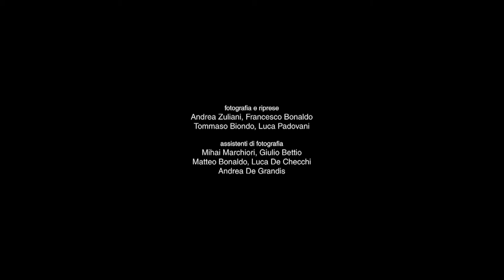Il Guardiano Solitario - concorso "Canon - la grande occasione"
Il Guardiano Solitario

Documentario storico sul Forte di Sant’Andrea a Venezia
realizzato dall’Istituto Tecnico Tecnologico San Marco
per il concorso promosso da Canon Italia “La Grande Occasione”

soggetto originale
Elisa Bugin, Fabio Mialich

sceneggiatura
Carlo Cestaro, Laura Morra, Mihai Marchiori

regia
Carlo Cestaro

aiuto regia
Laura Morra

fotografia e riprese
Andrea Zuliani, Francesco Bonaldo
Tommaso Biondo, Luca Padovani

assistenti di fotografia
Mihai Marchiori, Giulio Bettio
Matteo Bonaldo, Luca De Checchi
Andrea De Grandis

montaggio
Mihai Marchiori

assistente di montaggio
Nadir Patrese

visual effects
Massimo Mandruzzato

colonna sonora originale
Sebastiano Corrò

dialoghi
Enrico Biancardi, Fabio Mialich

voce narrante
Adolfo Zilli

backstage
Federico Simionato, Laura Morra

logo e visual
Matteo Bonaldo

si ringraziano in modo particolare

Mauro Scroccaro
per la supervisione storica del progetto

l’azienda “El Bragosso va…”
per il prezioso supporto e l’accompagnamento
nei trasporti in laguna verso l’isola di Sant’Andrea

documentario ripreso interamente con
Canon XC10